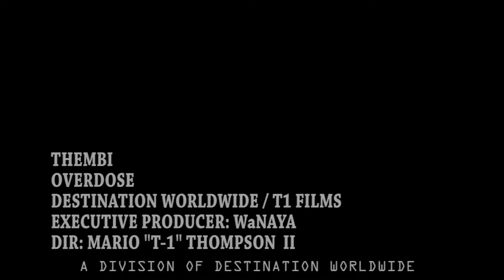OVERDOSE video mov